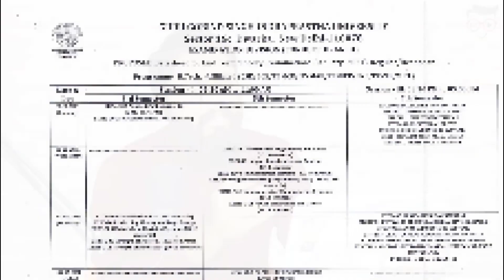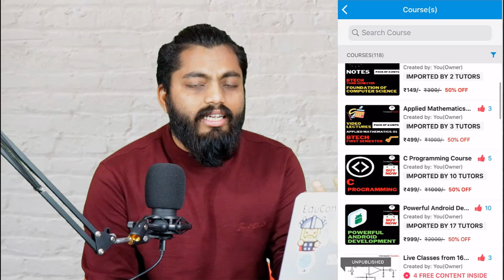IPU proposed Datesheet for BTech || Are you confused?🤔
iG GGSIPU is a subchannel of intrepid Geeks that is focused to provide guidance to students of ipu, especially for engineering students.